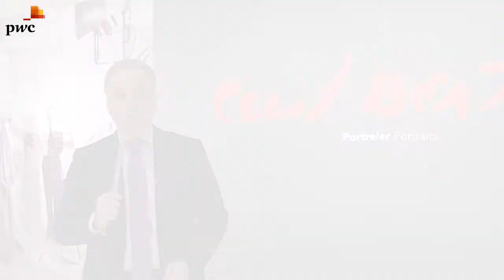"Cecil Beaton" ve "Grayson Perry" Sergileri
Suna ve İnan Kıraç Vakfı Pera Müzesi, kuruluşunun 10. yılında iki önemli sergi ile baharı karşıladı. Çağdaş sanatın ikonik ismi Grayson Perry ve 20'nci yüzyılın en önemli fotoğrafçılarından Sir Cecil Beaton'ın önemli eserlerinin olduğu sergi, 26 Temmuz'a kadar Pera Müzesi'nde sanatseverleri ağırlıyor olacak.